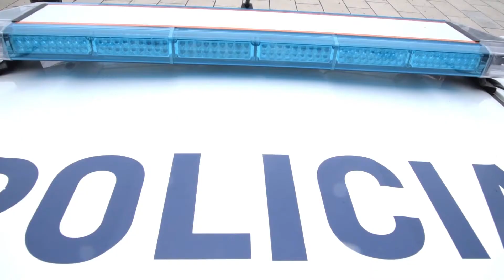Kicillof, Berni y Montenegro encabezaron el lanzamiento del “Operativo Sol”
El gobernador de la provincia de Buenos Aires, Axel Kicillof, visitó este lunes el municipio de General Pueyrredón, donde puso en marcha el “Operativo Sol 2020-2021”, que implicará el despliegue de 11.800 efectivos en los partidos de la costa atlántica y localidades que ofrecen atractivos turísticos durante el verano.